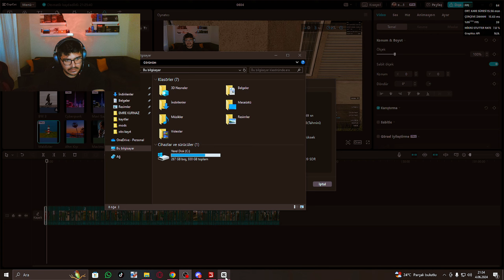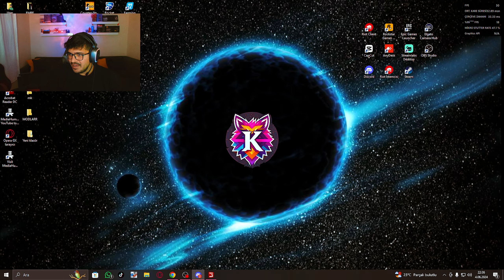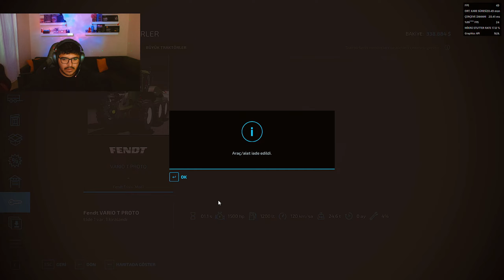farming simulator 22 İnekler* için* mısır* hasadı* Tarık *amcayla* beraber*